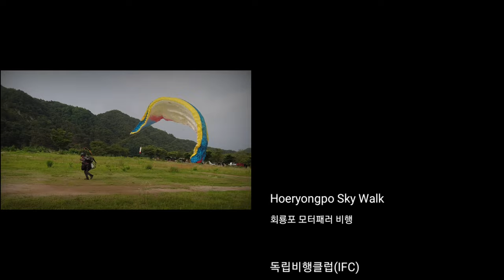Hoeryongpo Sky Walk 회룡포 모터패러 비행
Hoeryongpo Sky Walk

Gear :
Eclipse Moster
Davinci Jazz 21
Osmo Action

회룡포 모터패러 비행

장비 :
오즈모 액션